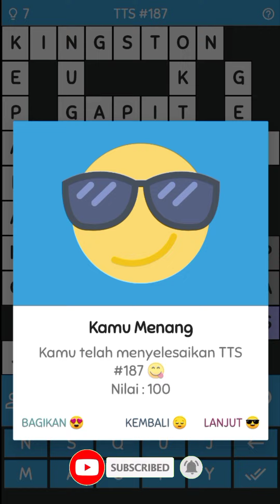3 Kolom untuk "Jalan Pintas Sempit di Daerah Pegunungan" - TTS Part 187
"Jawabannya apa ya?", Simak videonya sampai habis

Jalan Pintas Sempit Di Daerah Pegunungan
TTS Part 187
TTS

👉 Untuk Kritik dan Saran silahkan Komentar dibawah👇

[TERIMA KASIH]